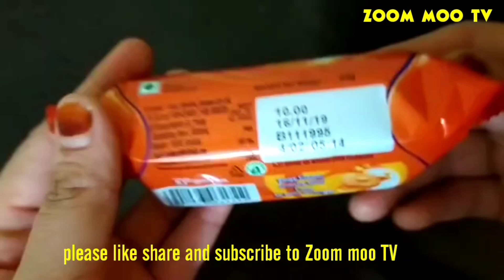Tasty Treat Chocolate Pineapple and Strawberry biscuits | lots of biscuits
Welcome to " Zoom Moo Tv Chocolates"
a place to find interesting things that you will never find anywhere

. Lots of candies videos

. chocolates comparison

. Unboxing surprice toys,